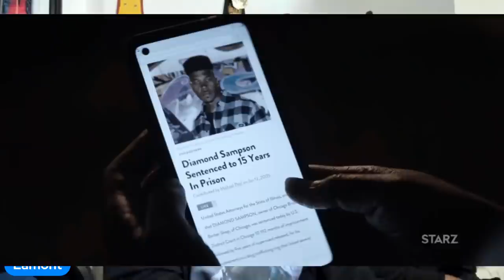Power Book 4 Force Episode 6 Recap - Daddy Flynn Is Bout That Action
Bel Air Episode 7 Live Recap - Will We Get Baby Nicky From Will And Lisa Sleeping Together?

Snowfall Season 5 Episode 4 [Live Recap 2] How Will They Eliminate Teddy and Keep The Empire Going?